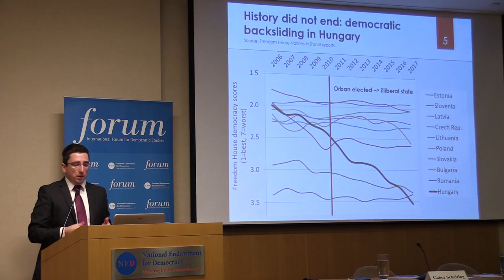The Roots Of Illiberalism In Hungary And Central Europe TRAILER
After the fall of the Berlin Wall, Hungary and Poland were heralded as among the most successful cases of liberal reform of the former socialist countries in Central and Eastern Europe. Yet two and a half decades later, authoritarian politics have reemerged in the public life of both countries. How can this puzzle of post-socialist illiberalism in Central Europe be explained?  Some observers claim that countries in the region have never been truly democratic, and their recent turn merely fits an historical pattern. Others argue that the success of illiberal politics is rooted in the clever political maneuvering of authoritarian politicians. In his presentation, political economist Gabor Scheiring offered a third explanation. Based on new data and case studies, he argued that it is impossible to understand illiberalism’s role in Central Europe without analyzing the rightward shift of the working middle class and the political mobilization of the national business elite. His presentation shed light on the socioeconomic roots of the authoritarian turn in Hungary, while also offering comparative insights into recent developments in Poland and the Czech Republic. Christopher Walker offered comments.

Featuring:

Dr. Gabor Scheiring, Reagan-Fascell Democracy Fellow
With comments from:

Christopher Walker, Vice President for Studies and Analysis, National Endowment for Democracy

Dr. Gabor Scheiring is a political economist and democratic activist currently working as a research associate in the department of sociology at the University of Cambridge. He is also chairman of the Progressive Hungary Foundation, a think tank dedicated to progressive policy research and civic education. An active opposition figure in his country, Dr. Scheiring served as a member of the Hungarian parliament from 2010 and 2014. As an expert on the impact of economic change on health, identity, and democracy, he has authored multiple books and articles including “Globalisation and Health: A Multi-Level Cohort Study on the Gendered Mortality Effects of Foreign Investment and Prolonged State Ownership in Hungary” and “The Discrete Charm of the National Bourgeoisie: The Political Economy of Democratic Backsliding in Hungary”. During his fellowship, Dr. Scheiring is developing a comparative framework for examining the socioeconomic origins of the rise of illiberalism in Hungary, the Czech Republic, and Poland.

Christopher Walker is Vice President for Studies and Analysis at the National Endowment for Democracy. In this capacity, he is a member of NED’s executive leadership team and oversees the department that is responsible for NED’s multifaceted analytical work, which includes the International Forum for Democratic Studies, a leading center for the analysis and discussion of democratic development. Mr. Walker has 20 years of experience supporting democracy and independent media around the world. Among his areas of interest are the changing nature of “soft power” and modern authoritarianism. Prior to joining the NED, Mr. Walker was Vice President for Strategy and Analysis at Freedom House, overseeing that organization’s analytical work relating to political rights, and new and traditional media freedom. He is co-editor with Larry Diamond and Marc F. Plattner of Authoritarianism Goes Global: The Challenge to Democracy (Johns Hopkins University Press, 2016).